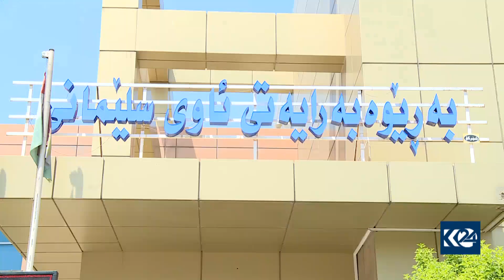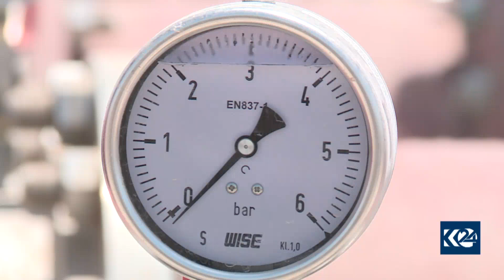سلێمانی..رۆژانە تا50% ئاوی خواردنەوە بە فیڕۆ دەدرێت